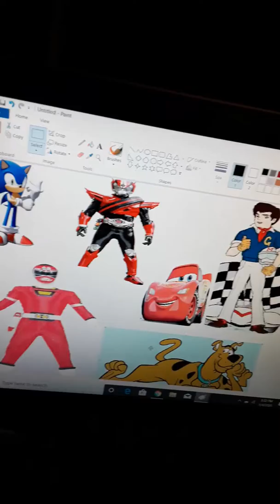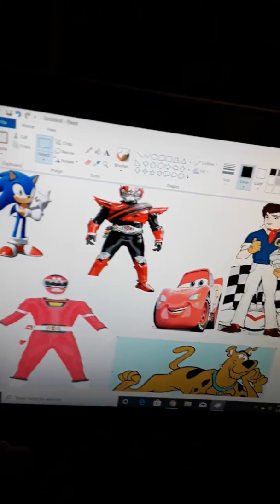5ds speed special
Full throttle huh